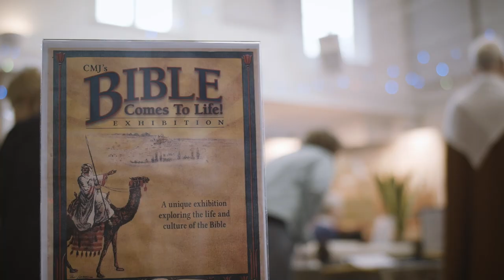We Are CMJ - An Introduction To The Work Of CMJ UK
We are an evangelistic mission agency trying to impact the Jewish people with the truth about Messiah Yeshua, until the day “all Israel will be saved” (Romans 11:26)